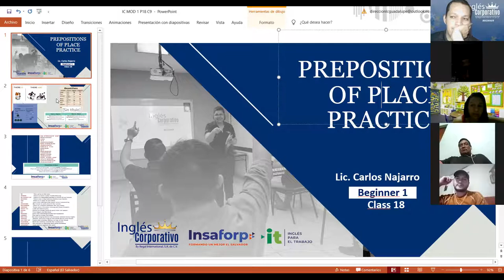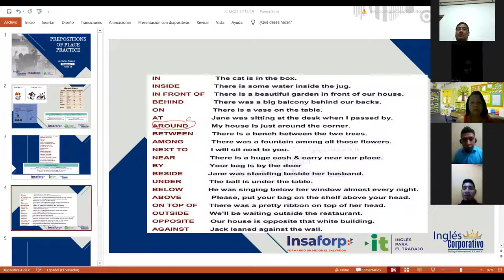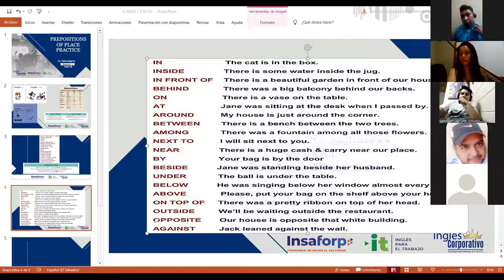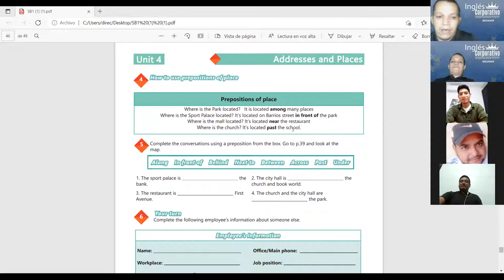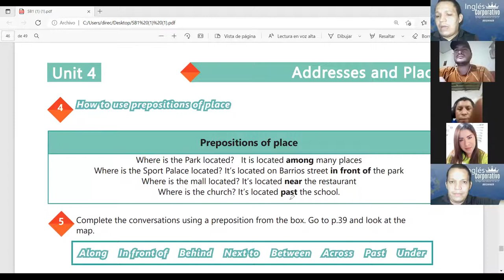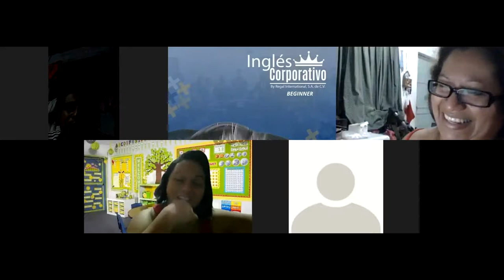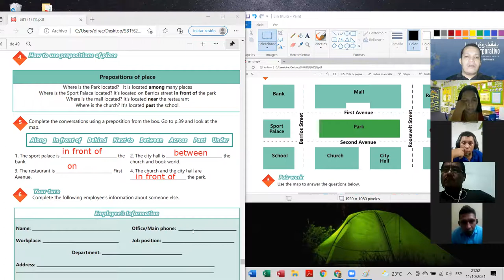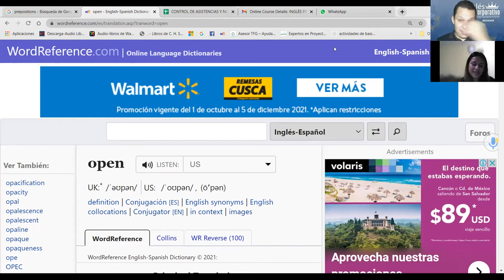Ingles Corporativo-Videoconferencia #18 Prepositions of place practice